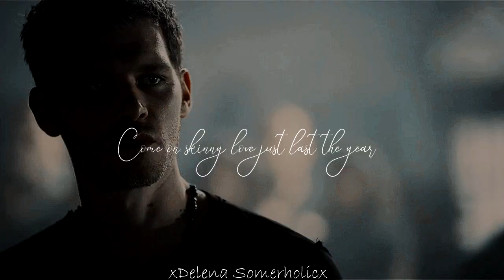Elena & Klaus | Skinny love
Hi, I'm here with a new video and I hope you will like it..

- Fandom: TVD , TO
- Song: Birdy - skinny love
- Coloring:  x
- Program: Sony Vegas pro 13